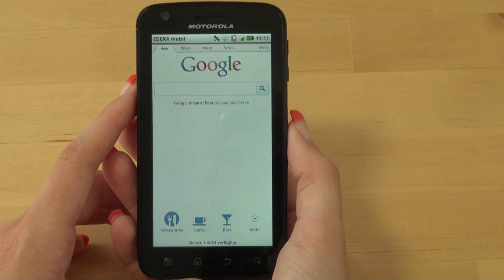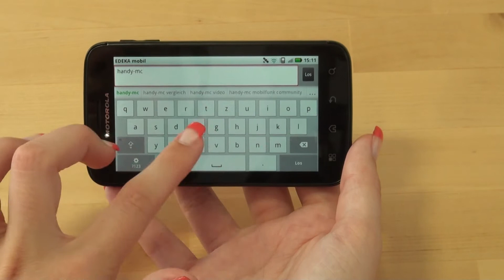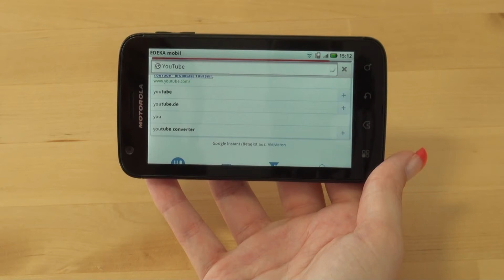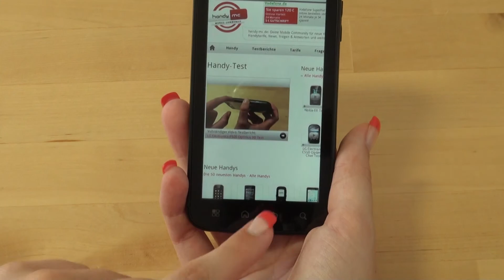Motorola Atrix Test Internet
motorola atrix: Die Redaktion von handy-mc.de testet die Internet-Funktionen des motorola atrix. Weitere Videos zu diesem Handy mit dem vollständigen Testbericht auf handy-mc.de